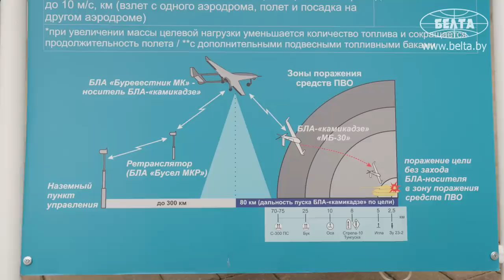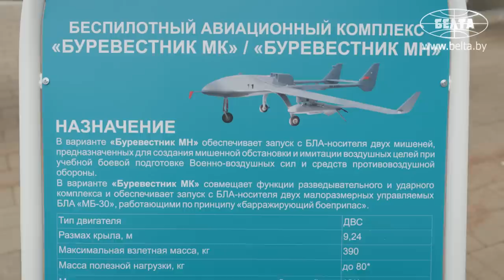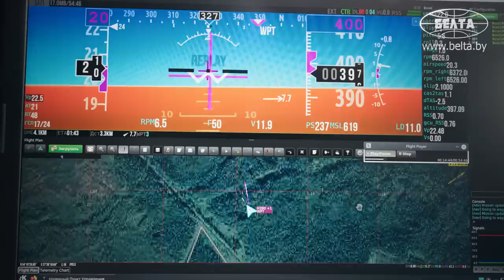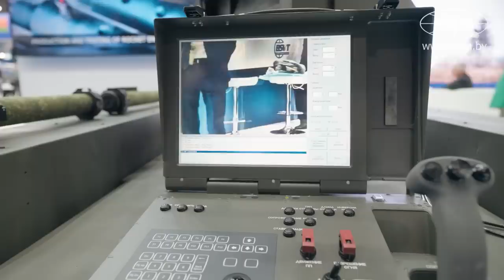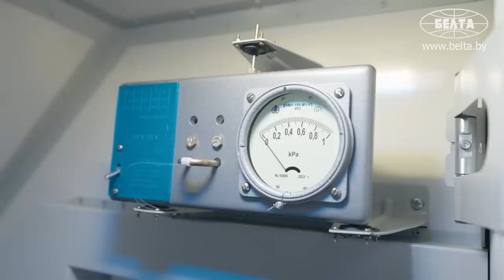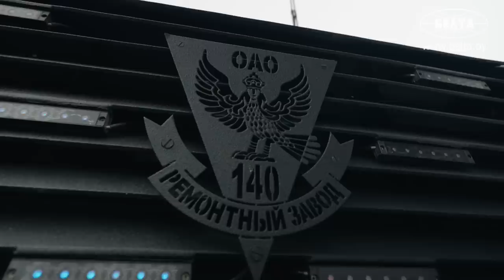Гранатомёт-трансформер и военная база на колёсах! // Как сбивают беспилотники? // MILEX-2023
Как работают отечественные беспилотники? Зачем снайперской винтовке пулемётный патрон? Как управляют БПЛА из микроавтобуса? Съёмочная группа БЕЛТА задала эти и другие вопросы организаторам MILEX-2023!

00:00 Беспилотник с дальностью до 300 км! // БПЛА "Буревестник": для чего используется?

01:18 "Закладывается не только математика!" // Парашютная система "Буревестника";

01:58 Офис в машине! // Как управляют беспилотниками?

02:54 "Применятся и за рубежом!" // Беспилотник "Бусел МКР";

03:15 Из ручного гранатомёта в ракетную установку! // ММ-60 "Сапфир";

04:52 Снайперская винтовка с пулемётными патронами! Зачем нужен такой калибр?

05:20 Машина для борьбы с беспилотниками! Что умеет?

06:11 Машина спецназа для обеспечения порядка! // Бронеавтомобиль "Защитник".